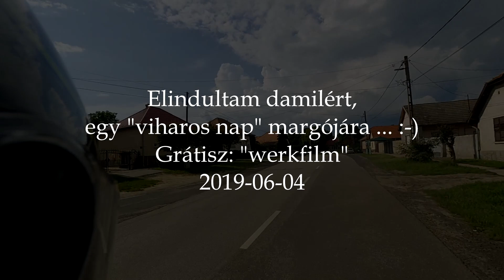2019 06 04 Egy "viharos nap" margójára ... :-)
Többen kérdeztétek, hogy mivel készítem a fotókat-videókat és hogyan. Ezt a kulisszatitkot most megosztom veletek. Valahogy így, ahogy a "werkfilmben" látjátok. LG G4 telefon és YI kamera ... :-)